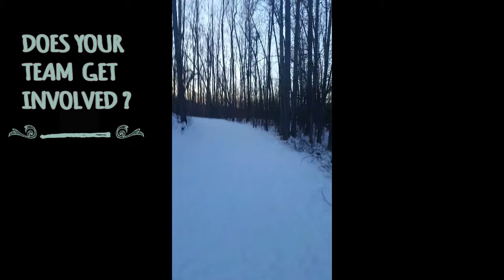Sinister 7 Team Video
By team Sinister Dyks and Evil Chyks